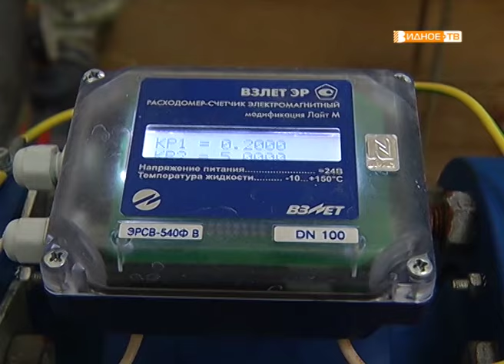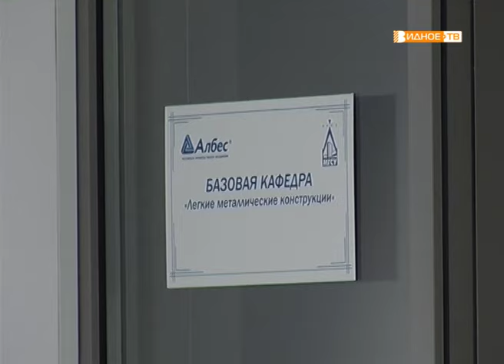Новости телеканала Видное-ТВ (01.08.2019 - четверг)